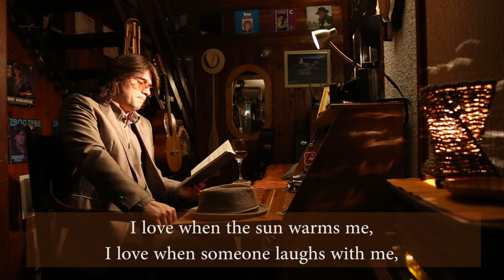762. Volim (2012) - Dušanove Pesme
DUŠANOVE PESME
Ponedeljak – Petak, u 21h, na YT, FB, IG I TW kanalima.

Zapratite: You Tube/Facebook/Instagram/Twetter
Muzika: Dušan Krstić - Teen Love, Dream for her, Believe, You know, Boom Chaka Boom
Video i Audio montaža: Dušan Krstić.

762. VOLIM (2012)

Volim da vidim oko mene nasmejana lica,
da vidim jato srećnih, zaljubljenih ptica,
volim da gledam u ovo vedro nebo,
volim kad se molim za nešto meni sveto.

Volim ulicom sam da šetam,
baš me briga da l’ će neko da me gleda,
volim duboko da udahnem vazduh iz ulice moje,
da gledam kako se menjaju njene slike i boje.

Volim kada me sunce zracima greje,
volim kad neko sa mnom se smeje,
kada žele sa mnom drugi da pričaju,
da podele dan, noć, da mi verni ostanu.

Volim u kafanu često da odem,
da sa veselim i dobrim ljudima tamo budem,
volim da popijem kao niko, zatim zapalim cigaru,
i ne razmišljam šta će neki o meni da sude.

Volim da potrošim novce koje imam,
volim da usrećim i udovoljim svima,
volim parče hleba sa drugima da delim,
jer volim kad volim srcem celim.

Volim kad sam srećan,
zbog sebe i zbog drugih,
kada se sa osmehom jutrom budim,
volim da mi ceo dan bude lep,
da uživa i peva ceo svet.

Volim gitare moje da sviram,
da komponujem i pišem pesme nove,
volim da živim u ritmu muzike,
jer tada mogu da ostvarim moje želje i snove.

Volim da imam neku koja mi se sviđa,
ili makar da je gledam s vremena na vreme,
ma volim kada imam neku ljubav,
i kada mogu da joj kažem:
„Volim samo tebe... i nijednu drugu.“

Volim vedro na sve da gledam,
volim drugima lepog da dam,
kada mogu nekome da promenim dan,
kada pored sebe imam nekog ko mi je drag.

Volim najviše svoju majku, oca svog i brata jedinog,
bez njih ne bih mogao da zamislim ovaj život moj,
volim da sam uz njih, da o njima brinem,
sa lepog neba zvezde da im skinem.

Volim kuću i dvorište, gde odrastao sam,
volim topli dom u kome živim sad,
ptice u dvorištu koje jutrom mi cvrkuću,
lišće kako mi šapuće dok lagani vetrovi duvaju.

Volim da gledam lepo i dobro oko sebe,
da osetim srce kako u grudima mi kuca,
volim svakom novom danu da se radujem i divim,
dokle god traje, voleću ovaj život da živim.

D.K.

DUSAN’S SONGS
Monday - Friday, at 9pm, on YT, FB, IG and TW chanels.

Follow: You Tube/Facebook/Instagram/Twetter
Music: Dušan Krstić - Teen Love, Dream for her, Believe, You know, Boom Chaka Boom
Video and Audio editing: Dušan Krstić.

762. I LOVE (2012)

I love to see smiling faces around me,
to see a flock of happy birds, in love,
I love to look at this clear sky,
I love when I pray for something sacred to me.

I love to walk down the street alone,
I don't care if anyone's watching me,
I love to take a deep breath out of my street,
to watch those images and colors changes.

I love when the sun warms me,
I love when someone laughs with me,
when others want to talk to me,
to divide the day, the night, to remain faithful to me.

I love to go to the tavern often,
to be there with happy and good people,
I love to drink like no one, then light a cigar,
and I don't think anyone will judge me.

I love to spend the money I have,
I love to make everyone happy and satisfied,
I love to share a piece of bread with others,
because I love when I love with all my heart.

I love when I'm happy,
for myself and for others,
when I wake up in the morning with a smile,
I love to have a nice day,
to enjoy and sing the whole world.

I love playing my guitars,
to compose and write new songs,
I love to live in the rhythm of music,
because then I can make my wishes and dreams come true.

I love to have someone I like,
or at least to watch her from time to time,
I love when I have some love,
and when I can tell her:
"I only love you ... and no other."

I love to look at everything brightly,
I love to give nice to others,
when I can change someone's day,
when I have someone dear, right next to me.

I love the most my mother, my father and my only brother,
without them I could not imagine this life of mine,
I love being with them, taking care of them,
to take the stars off for them, from the beautiful sky.

I love the house and the yard, where I grew up,
I love the warm home I live in now,
the birds in the yard chirping to me in the morning,
leaves whispering to me as light winds blowing.

I love to look nice and good around me,
to feel my heart beating in my chest,
I love every new day to rejoice and admire,
as long as it lasts, I will love living this life.

D.K.